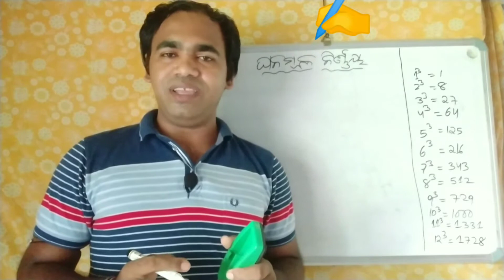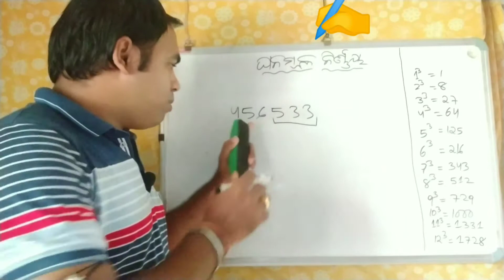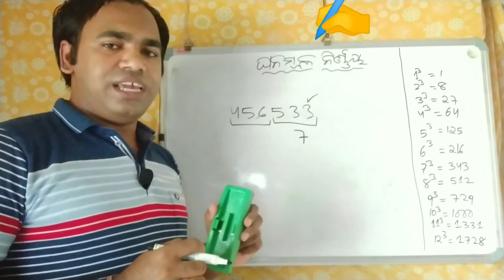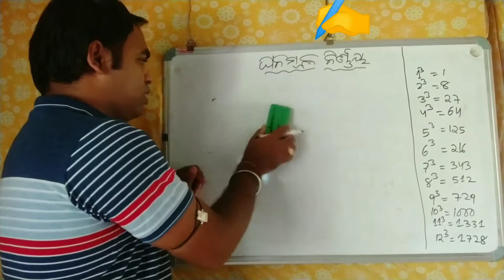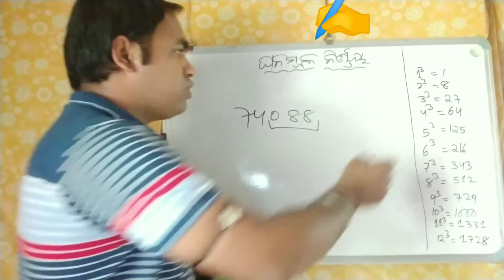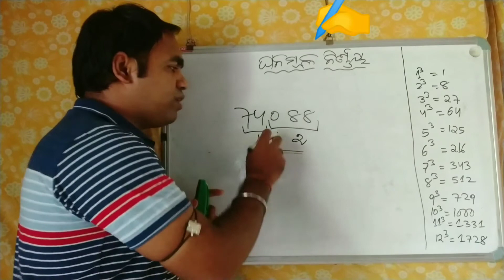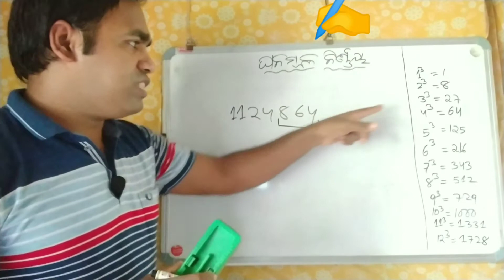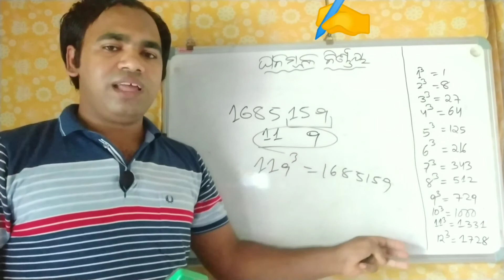How to find cube root of any number for all classes on easy way..math trick,Ghana mula odia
Ghana mula odia, math trick, cube root of any number, odia medium for all classes...

Its a amazing mathtrick to adopt it on easy way.. Time saving on exam... cube root is most common question that glory our question paper... so we have to learn in this easy way

Our Other Chalklit Video -
CHALKLIT APP ର ଅନ୍ୟ ଭିଡ଼ିଓ -

 viral matric boy -

BSE MATRIC RESULTS VIRAL VIDEO... ଏକ ନିସତ୍ୟବେଦନ ର ସାମ୍ନା. MATH GURU ODISHA ରେ..